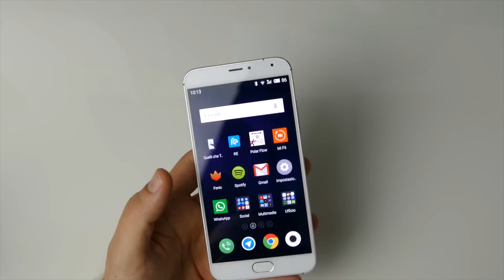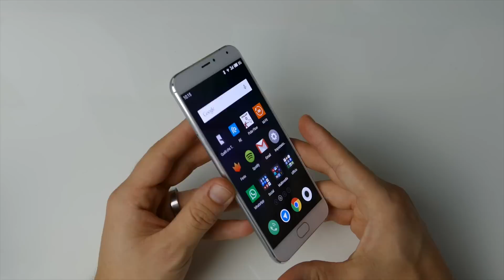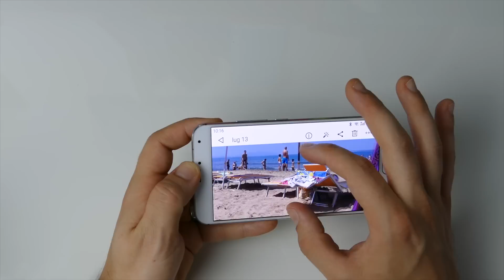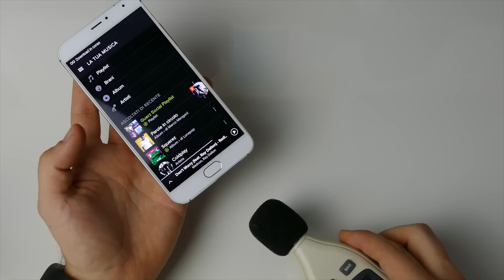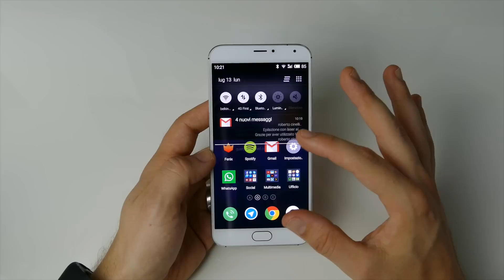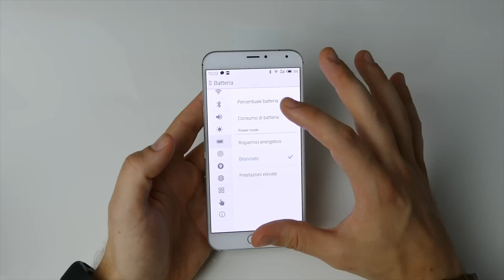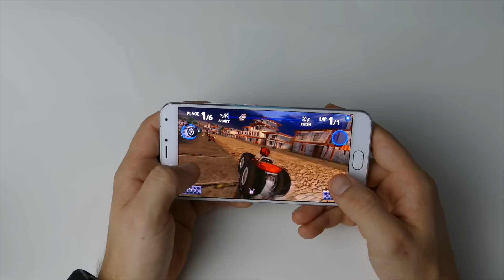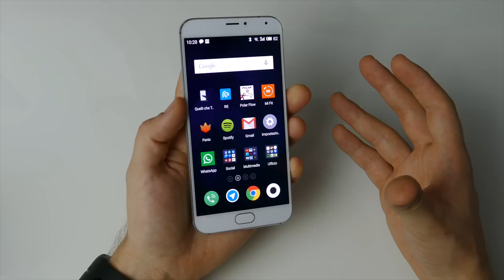MEIZU MX5 Recensione ITA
Ecco a voi la recensione di MEIZU MX5, nuovo top di gamma di MEIZU.